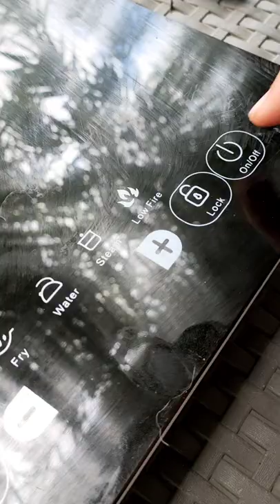SHAKSHOUKA SARDINES Breakfast tip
Tired of eating ordinary canned sardines? Here is a delicious way to upgrade your favorite ordinary canned sardines. Simmered in simple aromatics  poahef with wgg and melted cheese. Best aerved with baguettes or soft and buttery croissant.